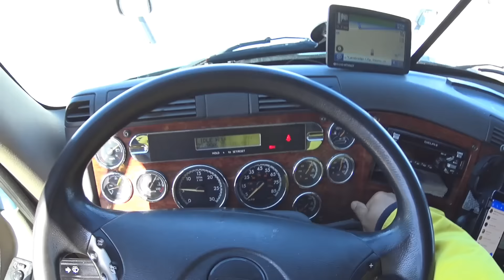1982 Cambridge Indiana